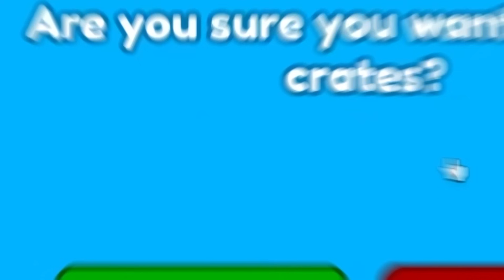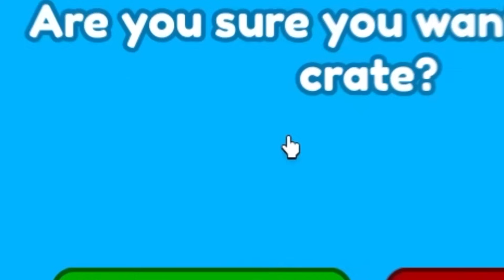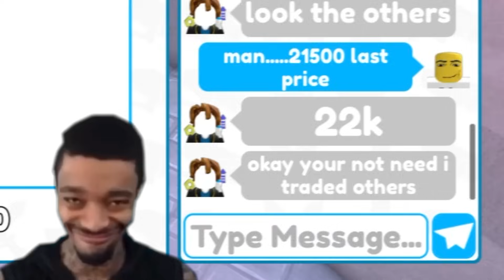🤯I PURCHASED UPGRADED TITAN DRILL MAN😱AND OPENED 100+ INJURED TITAN CRATES🎁 - Toilet Tower Defense